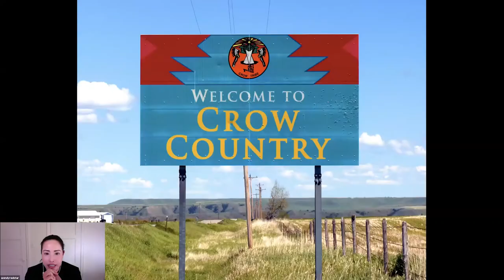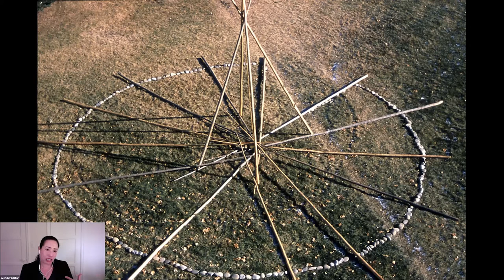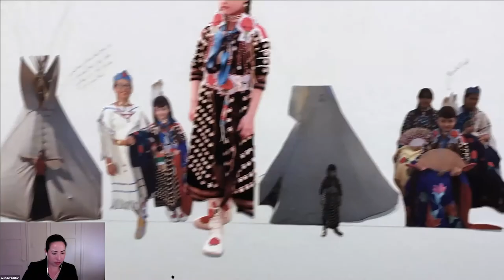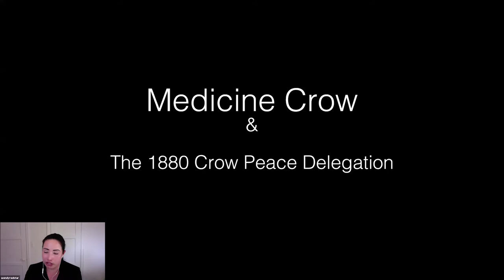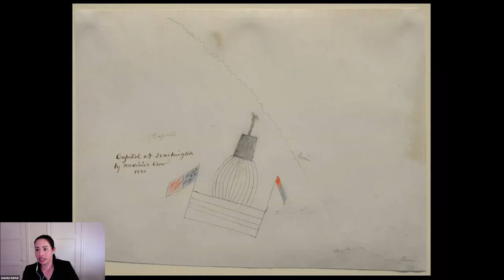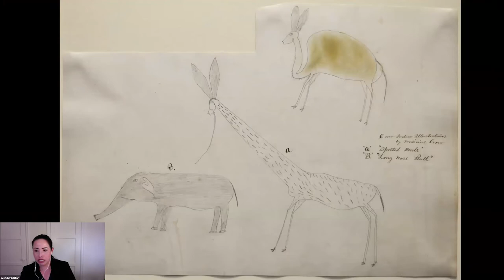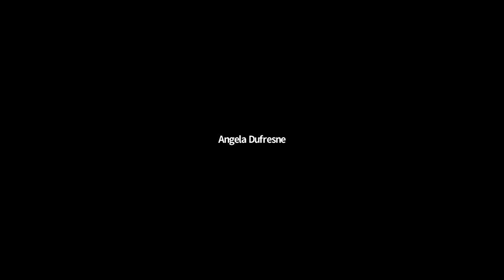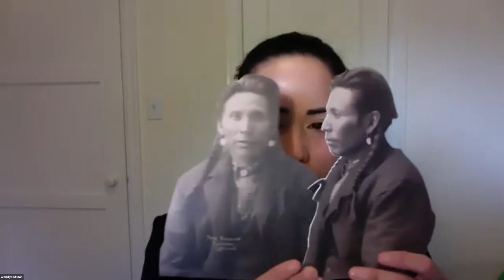Wendy Red Star 11/2/20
Lecture by artist Wendy Red Star at Rhode Island School of Design, as part of RISD Painting department visiting artist lecture series. Recorded on November 2, 2020.